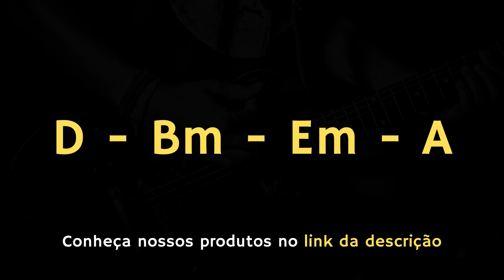Base para improvisar Sax Alto (Eb) Jazz Blues Ré Acordes | Improvisation Alto Sax Play Along Chords